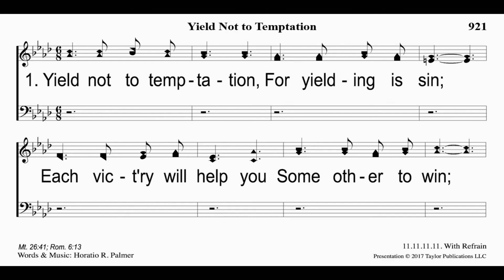The Eve Of The Destruction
Title: The Eve Of Destruction
Speaker: Danny Simmons